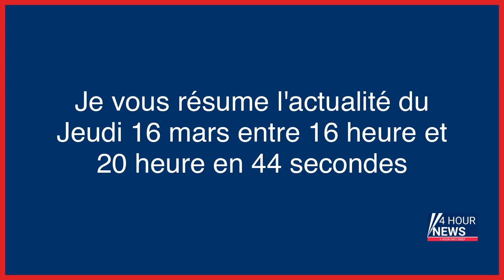Résumé de l'actualité du jour : Jeudi 16 mars entre 16h et 20h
- Bobo et les trois frères : sur les traces des mystérieux complices d’Aminata Diallo
- La construction du plus grand refuge pour animaux de la SPA torpillé par une faillite
- Le conseil d’administration de TotalEnergies propose d’augmenter son PDG, Patrick Pouyanné, de 10 %